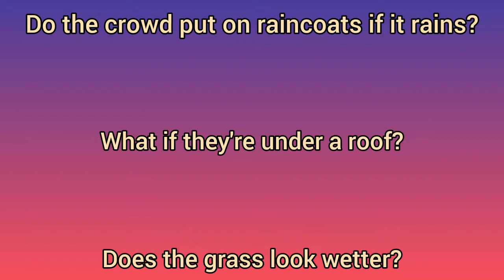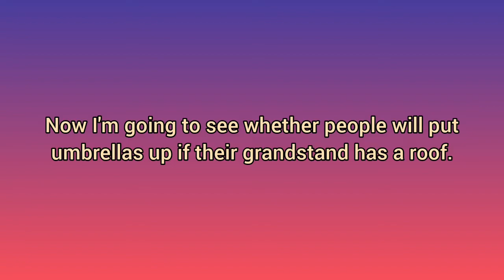F1 22 - Do the crowd put up umbrellas if it rains?